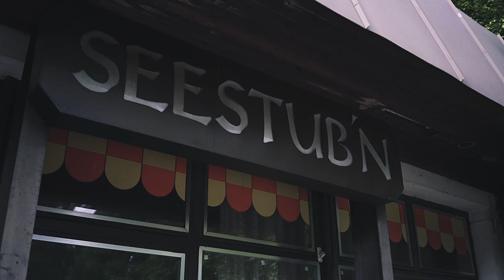Alpha Zebra VW Golf GTI Clubsport | cool-tints | FSTGHLTN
Compilation of the Alpha Zebra at Wörthersee this year. The Volkswagen Golf GTI Clubsport belongs to Germanys finest carwrapper Andy, the boss of cool-tints.com - go and check them out!

Music: Just A Gent: GTA San Andreas Theme Song Dubstep Remix by Just A Tune (GROVE ST)